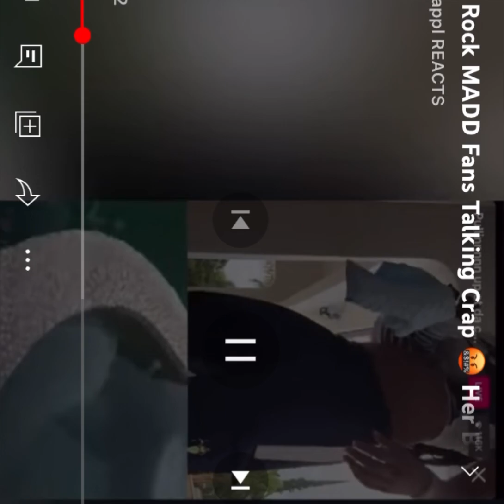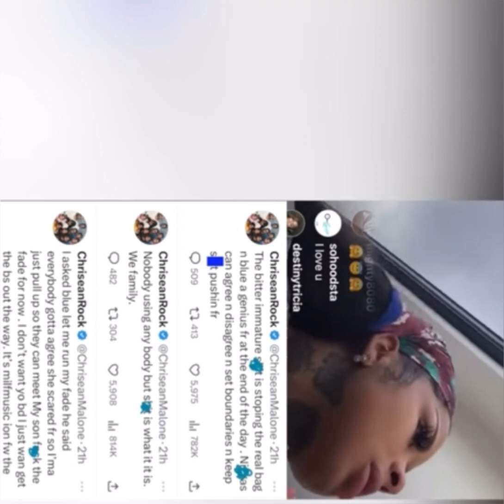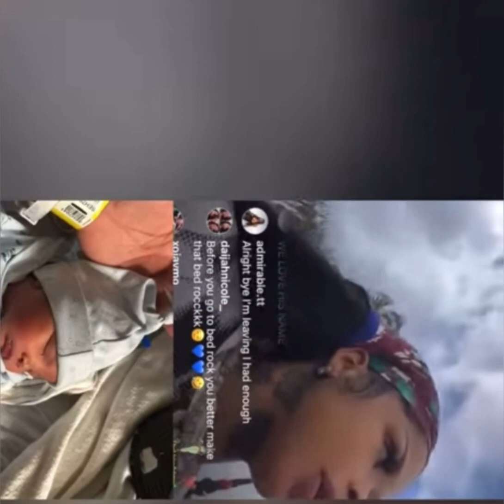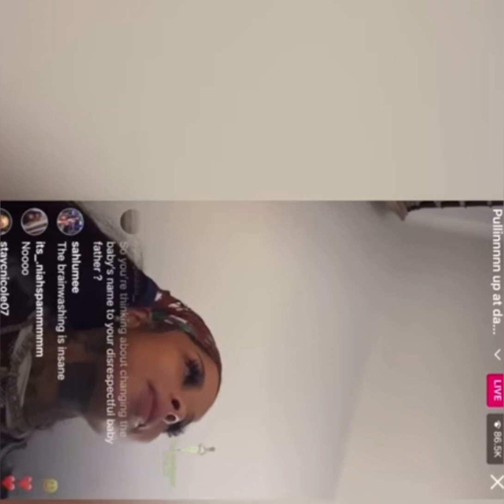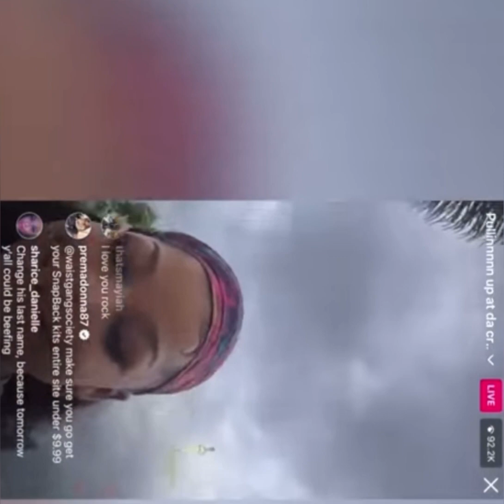CHRISEANROCK FANS MAD BECAUSE SHE CHANGING HER SON NAME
chriseanrock blueface Ya’ll let me know what y’all think about the name change should she,or not?